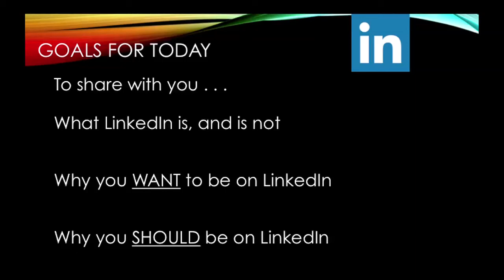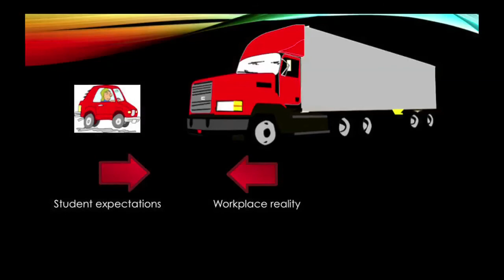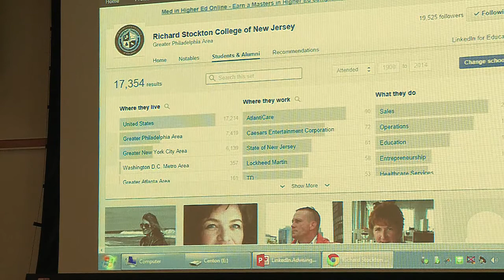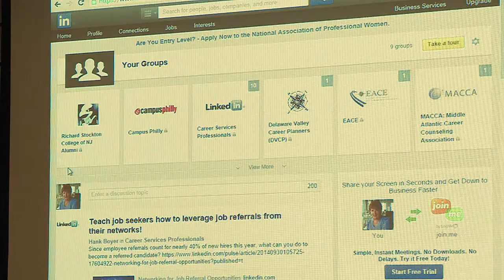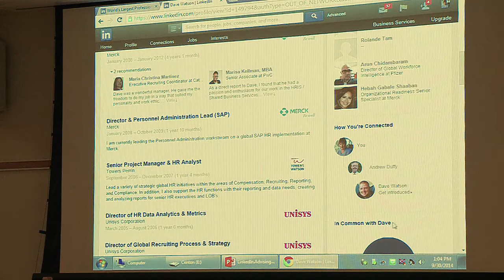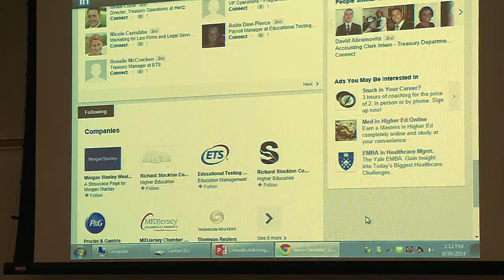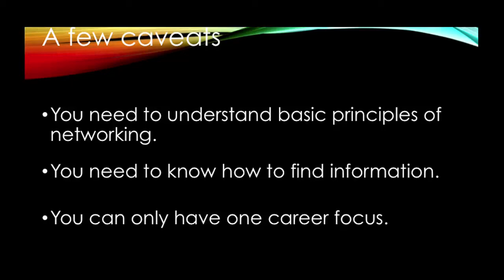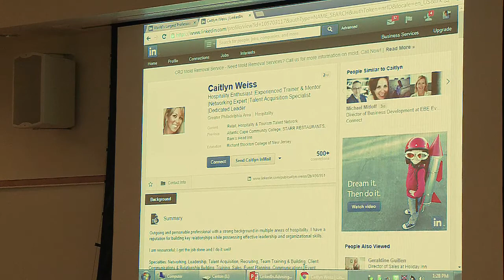Stockton Brown Bag Advising: LinkedIn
Patricia Donahue, coordinator of special projects and initiatives at the Stockton College Career Center, discusses the ten best reasons to be LinkedIn.